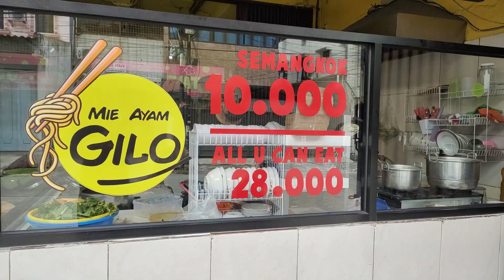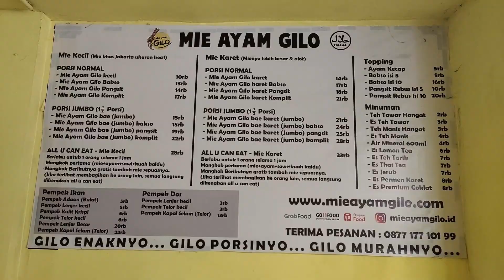Mie Ayam Gilo - Jelambar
Mie Ayam Gilo
Jelambar Baru

*MIE AYAM ALL YOU CAN EAT !!!*

Ini die mie Ayam yang bisa makan sepuasnya. Hanya dengan 28K aje loh. Ada S&K nya yah

Mi nya dia ada mi lebar dan mi kecil keriting gitu yah.

Topingnya cuman Ayam kecap tuapii buanyak beut toping Ayam nya 😍😍

Kalo porsi normal cuman 10K loh...geloo masih ada bakmi dgn harga segitu...wkwkwk

Gua pesen "Mie Ayam Gilo (Jumbo) Komplit cuman seharga 22K
Dapet Pangsit rebus 2pcs & Bakso 2pcs 😱😱😱

Outlet nya ada 3 ;
1. Jelambar
2. Tanjung Duren
3. Palmerah

Oiya disini juga ada Pempek loh